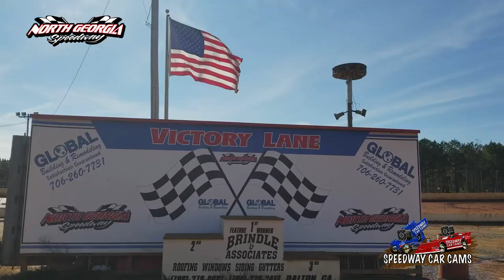#6 Brandon Higgins - Sportsman - 11-11-17 North Georgia Speedway - In Car Camera